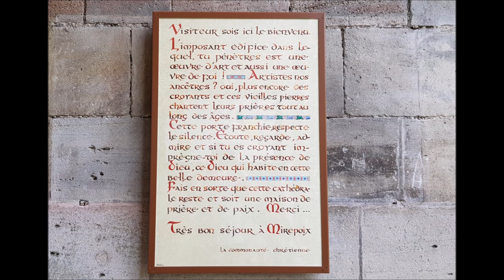Dédicace pour nos amis de SUD CLAVIER et une pensée pour Charles AZNAVOUR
Chers amis, je tiens à dédicacer cette réalisation à nos amis de SUD CLAVIER qui ont eu une pensée particulière pour Charles AZNAVOUR, qui s’en est allé vers d’autres horizons au pays des étoiles de la chanson française, ces étoiles parties avant lui déjà.
Parfois il nous faut un peu plus de temps pour arriver à notre but, à réussir à trouver calme et repos. C'est autour de la musique d'un violoncelle sur le GENOS de YAMAHA que je vous entraîne vers une "une prière silencieuse", juste le temps de regarder, contempler, se laisser porter par la prière qui nous transporte en faisant silence et en remettant à Dieu notre Vie, tout comme celle des personnes croisées tout au long de notre histoire.

Սիրելի բարեկամներս, ուզում եմ նվիրել այս իրողությունը մեր SUD KEYBOARD- ից մեր ընկերներին, ովքեր հատուկ մտահղացում ունեն Շառլ Ադամավուրի հետ, ով ֆրանսիացի երգերի աստղերի երկրում գնաց այլ հորիզոններ, այդ աստղերը թողել էին նրա առաջ արդեն.
Երբեմն մենք պետք է մի քիչ ավելի շատ ժամանակ հասնենք մեր նպատակին, խաղաղություն եւ հանգիստ գտնելու համար: Դա YAMAHA GENOS- ի գլխապտույտի երաժշտության շուրջ է, որ ես ձեզ առաջնորդում եմ «լուռ աղոթքի», պարզապես դիտելու ժամանակ, մտածելու համար, որպեսզի թույլ տանք, որ մենք տանենք աղոթքը, որը տանում է մեզ լռելու եւ Աստծուն նվիրելով մեր կյանքը, ճիշտ ինչպես մեր ողջ պատմության ընթացքում հանդիպած մարդկանց:

Dear friends, I want to dedicate this realization to our friends from SUD KEYBOARD who had a particular thought for Charles AZNAVOUR, who went to other horizons in the land of the stars of the French song, these stars left before him already.
Sometimes we need a little more time to reach our goal, to find peace and quiet. It is around the music of a cello on the GENOS of YAMAHA that I lead you towards a "silent prayer", just the time to watch, to contemplate, to let oneself be carried by the prayer which transports us by making silence and giving God our Life, just like the people we met throughout our history.

Liebe Freunde, ich möchte diese Erkenntnis unseren Freunden von SUD CLAVIER in Mirepoix  widmen, die einen besonderen Gedanken für Charles AZNAVOUR hatten, der an andere Horizonte im Land der Stars des französischen Liedes ging, diese Sterne vor sich gelassen bereits.
Manchmal brauchen wir etwas mehr Zeit, um unser Ziel zu erreichen, Ruhe zu finden. Es ist um die Musik eines Cellos auf dem GENOS von YAMAHA, dass ich dich zu einem "stillen Gebet" führe, gerade die Zeit, um zu beobachten, zu betrachten, sich vom Gebet tragen zu lassen, das uns durch Stille und Gott unser Leben geben, genau wie die Menschen, die wir in unserer Geschichte kennengelernt haben.

Cari amici, voglio dedicare questa realizzazione ai nostri amici di SUD CLAVIER "Mirepoix" che hanno avuto un particolare pensiero per Charles AZNAVOUR, che è andato ad altri orizzonti nella terra delle stelle della canzone francese, queste stelle lasciate prima di lui già.
A volte abbiamo bisogno di un po 'più di tempo per raggiungere il nostro obiettivo, trovare pace e tranquillità. È intorno alla musica di un violoncello sul GENOS di YAMAHA che ti conduco verso una "preghiera silenziosa", solo il tempo di guardare, di contemplare, di lasciarsi trasportare dalla preghiera che ci trasporta facendo silenzio e dando a Dio la nostra vita, proprio come le persone che abbiamo incontrato nel corso della nostra storia.

親愛なる友人たち、私はこの功績を「サウスキーボード」からMIREPOIXに捧げたいと思っています。MIREPOIXは、この豪華なミュージシャンで歌手のチャールズ・アズヴォールを特別に考えていました。 フランスの歌の星、彼の前に残したこれらの星。
時には私たちの目標に到達し、平和と静寂を見つけるためにもう少し時間が必要です。 YAMAHAのGENOSのチェロの音楽の周りには、私が静かな祈りに導いています。黙って祈って私たちを運び、 私たちの歴史の中で会った人たちと同じように、私たちの人生に神を与えてくれました。

חברים יקרים, אני רוצה להקדיש את ההישג הזה לחברים שלנו מ "SOUTH-KEYBOARD" ל MREPOIX, אשר מחשבה מסוימת עבור מוזיקאי זה מפואר הזמר צ 'ארלס AZNAVOUR, אשר הלך אופקים אחרים בארץ של הכוכבים של השיר הצרפתי, הכוכבים האלה כבר עזבו לפניו.
לפעמים אנחנו צריכים קצת יותר זמן כדי להגיע למטרה שלנו, למצוא שקט ושלווה. זה סביב המוזיקה של צ 'לו על הגנוסים של ימאה כי אני מוביל אותך לכיוון "תפילה שקטה", רק הזמן להסתכל, להרהר, להניח את עצמך לשאת על ידי התפילה אשר transports אותנו על ידי שתיקה נותן לאלוהים את החיים שלנו, בדיוק כמו האנשים שפגשנו לאורך ההיסטוריה שלנו.

 Images originales Aimé GUTHLEBEN 2018

Instrument  YAMAHA - G E N O S
Digital Workstation - Clavier Arrangeur Professionnel

Août 2018